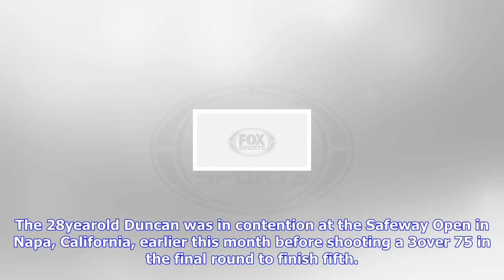Breaking News | Young players savor opportunity at sanderson farms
Young players savor opportunity at sanderson farms

JACKSON, Miss. AP The Sanderson Farms Championship has earned a reputation as a golden opportunity f...